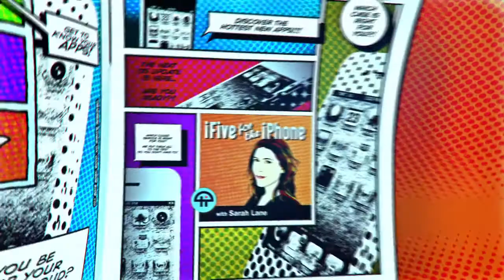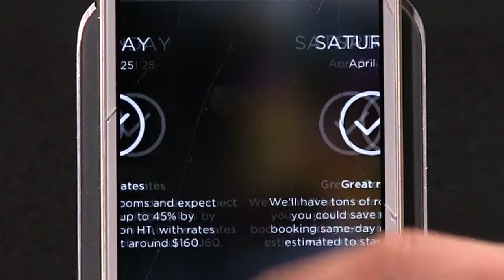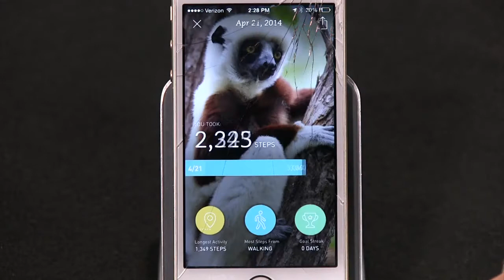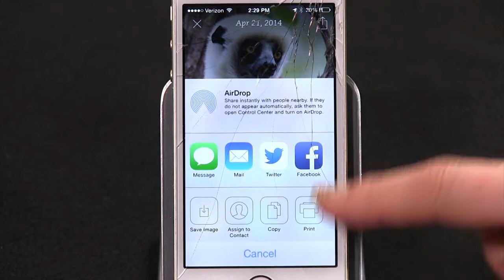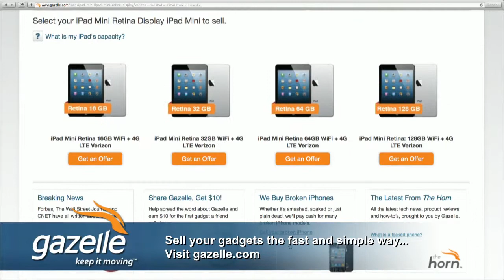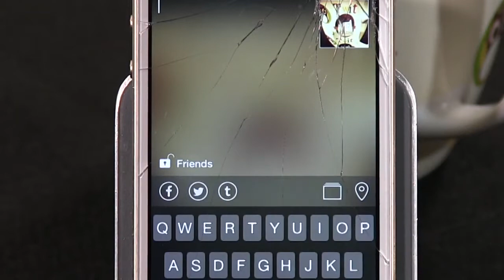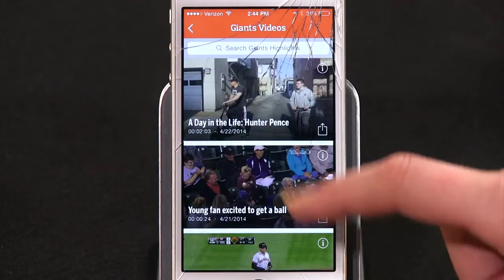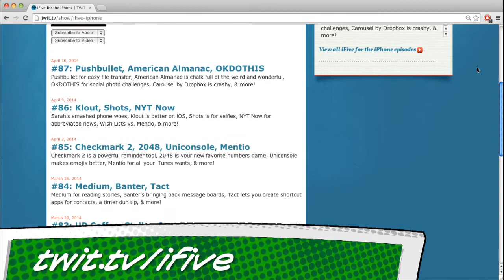iFive for the iPhone 88: Hotel Tonight's Look Ahead, Breeze, MLB.com At Bat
Look days ahead with Hotel Tonight's new app, Breeze is Runkeeper's handy new fitness tool, MLB.com At Bat via Chromecast, Flickr's better than ever, & more!